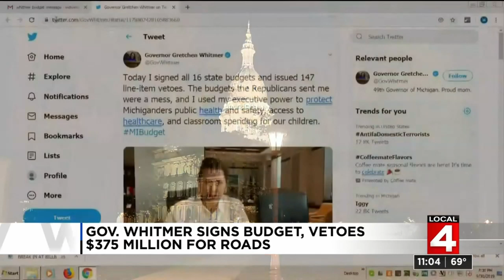Michigan governor signs budget with $1B in line-item vetoes